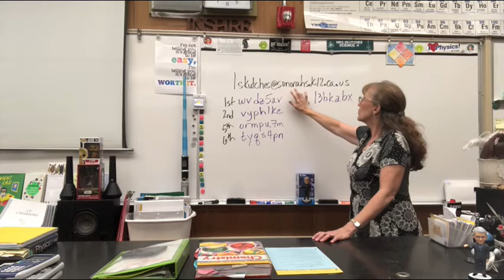CP Chemistry BTS 2020 Skutches